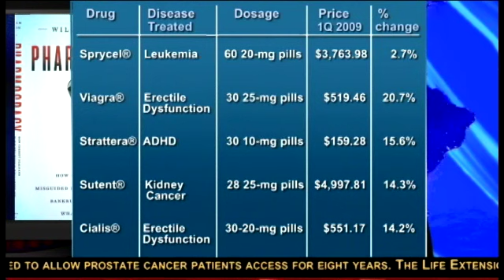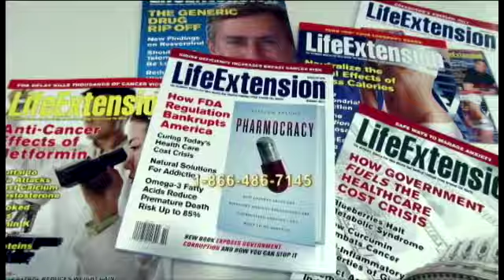Pharmocracy by Bill Faloon - Overview - Part 2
Pharmocracy - an essential and compelling new book  by Bill Faloon of Life Extension Foundation, the largest anti-aging medicine organization in the World.
Overview - Part 2